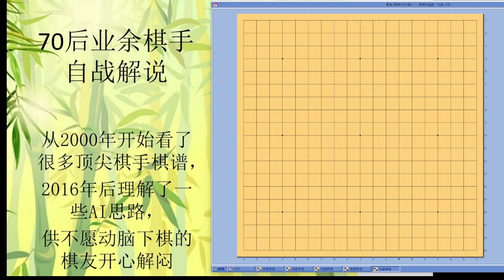70后围棋业余棋友自战解说-33-2023-6-新浪-屠龙局- 双方角力，转换多次。